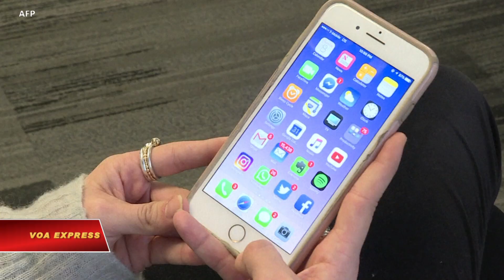HRW kêu gọi EU áp lực Việt Nam cải thiện nhân quyền (VOA)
Tin tức Nếu không vào được VOA, xin các bạn hãy vào để vượt tường lửa. Tổ chức Theo dõi Nhân quyền (HRW) ngày 18/02 kêu gọi Liên hiệp châu Âu gây sức ép để Việt Nam chấm dứt đàn áp nhân quyền một cách có hệ thống và phóng thích các tù nhân chính trị đang bị giam cầm.
Kêu gọi được đưa ra một ngày trước khi EU và Việt Nam dự kiến tổ chức Đối thoại Nhân quyền thường niên vào ngày 19/02/2020 tại Hà Nội.
Ông John Sifton, Giám đốc Vận động châu Á của HRW nói EU đã bỏ lỡ cơ hội quan trọng khi phê chuẩn hiệp định thương mại với Việt Nam mà không kèm theo các biện pháp chế tài về vi phạm nhân quyền nên trong đối thoại lần này, EU cần cảnh báo Hà Nội rằng thất bại trong việc thực hiện các cam kết nhân quyền có thể dẫn đến đình chỉ các lợi ích trong hiệp định.
EU cũng cần gây sức ép để Việt Nam sửa đổi Luật An ninh mạng không vi phạm quyền tự do thông tin và phóng thích tất cả những người sử dụng Facebook bị giam vì đăng tải chính kiến của mình, thông cáo của HRW nêu rõ.
HRW nói nhiều vòng Đối thoại Nhân quyền EU – Việt Nam đã thất bại trong việc thuyết phục VN đảo ngược xu thế vi phạm nhân quyền, “EU cần gắn kết vị thế kinh tế của mình với các nguyên tắc nhân quyền mà từ trước đến nay luôn tuyên bố gìn giữ.”